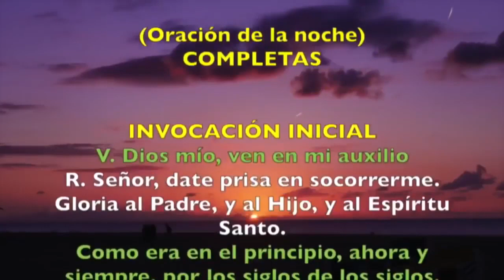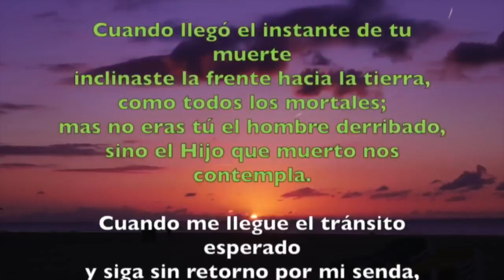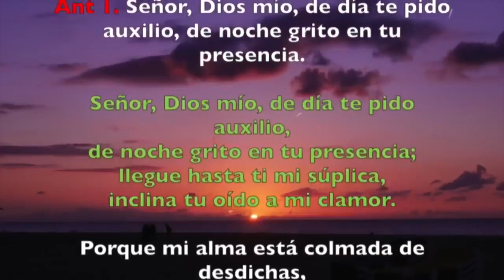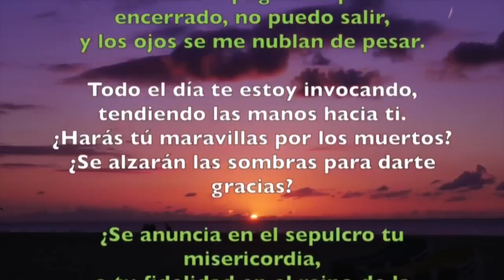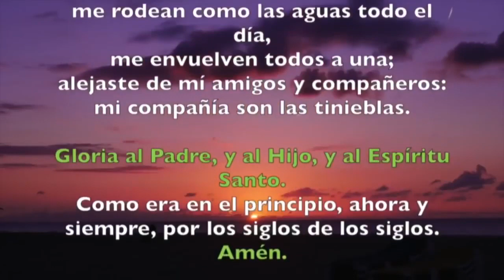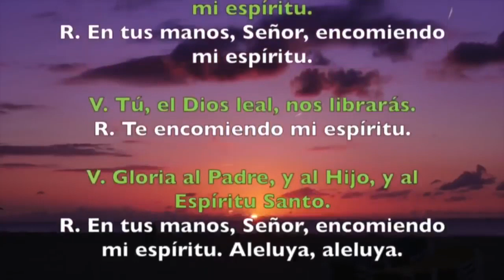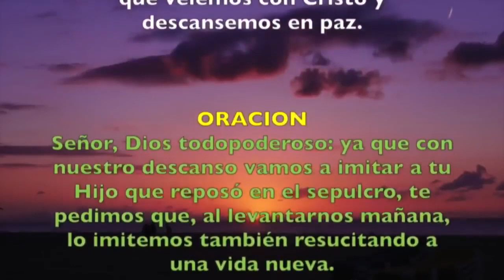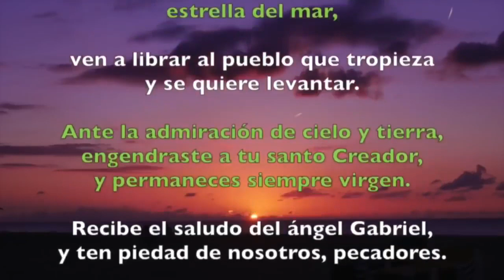Oración de la noche (Completas) VIERNES 25 DE OCTUBRE 2019 | Padre Sam